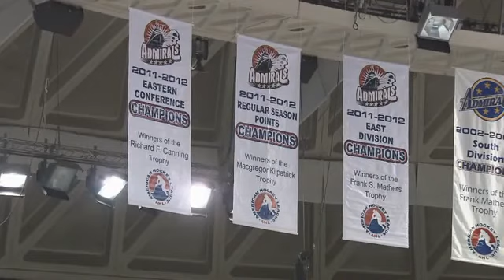Norfolk Admirals Win Game One of Calder Cup Finals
The Norfolk Admirals got goals from rookies Cory Conacher and Tyler Johnson to take game one of the Calder Cup finals over the Toronto Marlies 3-1 at Norfolk Scope. The Admirals penalty kill proved to be too much for the Marlies who now trail the best of seven series heading into game 2 Saturday at Scope. Brian Parsons has the story.